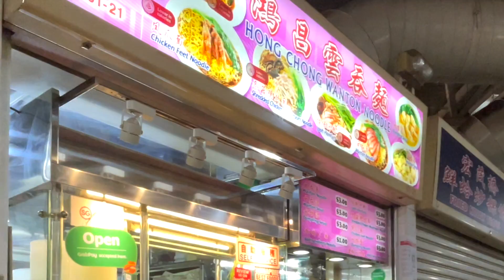宏茂桥最有诚意的云吞面！！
鴻昌雲吞麵
724 Ang Mo Kio Ave 6, #01-21, Singapore 560724
性价比非常高的一家，老板坚持烧自己叉烧，这是我认为难得的地方
其他的这个价位都是水煮肉等等的